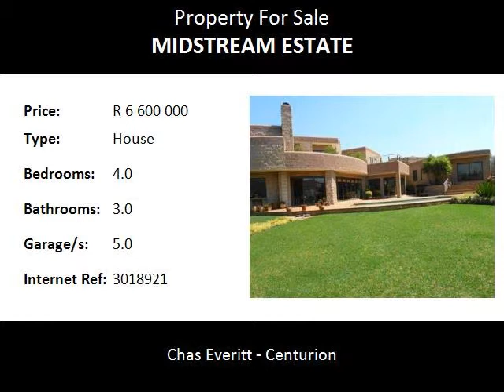4.0 Bedroom House For Sale in Midstream Estate, Centurion, South Africa for ZAR R 6 600 000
Bedrooms: 4.0
Bathrooms: 3.0
Garages: 5.0
Price: R 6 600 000

Property Description:

Winning home of the year 2006 with the CBA.

A Lovely open plan home overlooking a large stand that has been transformed in an established landscaped private haven.
The living areas are open plan with sliding doors to the entertainment area and sparkling pool.
The  formal lounge is a private nook.  The study is spacious and has a separate entrance.
The guest bedroom is tucked away. The Beachwood kitchen has all the necessary amenities.
Upstairs the rooms walks out on an extended balcony, once again overlooking the beautiful garden.
The main bedroom has place for a private lounge, more than enough cupboards and a modern bathroom.
There are 5 garages and a store room.
Space for all the toys for the boys.
This is a home to live life to the fullest, play, eat, entertain and relax.

MIDSTREAM Estate is part of the bigger Midrand Estates.
It is situated 12 km from Centurion, just east of the N1 and R101. Easy access roads.
Midstream is a security and lifestyle estate and is 90% fully developed.
It is developed alongside the midstream, thus abounding in trees with several parks and an owl sanctuary. The full title stands are all larger than 900m².  The houses starts at R2,4 million up to lovely mansions of 9 million.
The security consists of double electrified walls, entrance only via biometric fingerprints and 24/7 security guards and patrols.
Midstream Estate stands out from competitors due to:
- Excellent security and even better security track records
- CCTV monitoring systems,  biometric fingerprint entrance and double security walls
- Private school within walking distance
- Two Pre-primary schools
- Medical Clinic and medical facilities
- 24/7 paramedic's
- Gym, tennis courts, communal and olympic pools
- Established parks and walk-ways
- Golf course and club house in Midfield
- Retirement village
- Indoor bowling green
- Own shopping centre
- Petrol station
- Restaurants
- 4 Churches
- Storage facilities and office blocks.